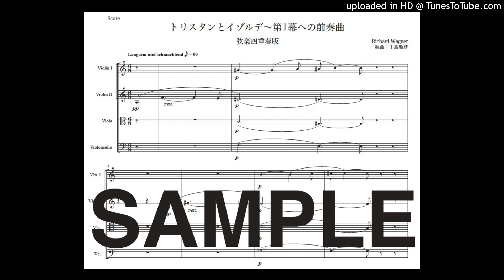ワーグナー「トリスタンとイゾルデ〜第1幕への前奏曲」弦楽四重奏版（編曲：中島雅彦）